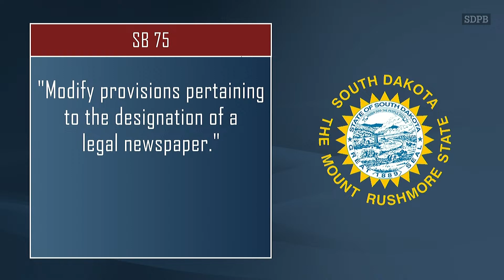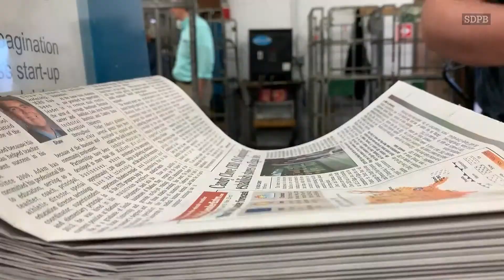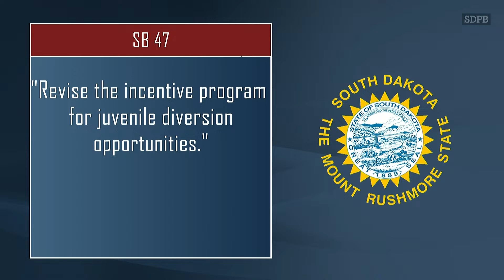In The Moment Statehouse (Full Episode)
Coverage of the final week of the 2024 South Dakota Legislative Session from In The Moment.

SDPB's Lee Strubinger steps away from the House and Senate to give us a recap of the session in its dwindling days. 6:38

Then, Sen. Lee Schoenbeck tells SDPB's Jackie Hendry that he won't run for reelection. We ask him for a look back on his final legislative session and his political career. 15:04

Our Dakota Political Junkie discusses a new law that tweaks the legal definition of a newspaper. Jonathan Ellis, co-founder of The Dakota Scout, shares why the state is changing its definition to keep up with changing times. 29:34

Juvenile diversion programs seek to take young offenders off a path that'll lead them further into the criminal justice system. Kim Moresching, director of the program in Pennington County, talks about what success looks like for kid in this program. And she explains why she believes kids will make better choices when they know better. 40:45

We then learn more about why a dropped child care bill is still considered a success by advocates. Kayla Klein, director of Early Learner South Dakota, explains what happened and why we'll soon know more about the true costs of providing child care. 51:58

This episode originally aired March 6, 2024.